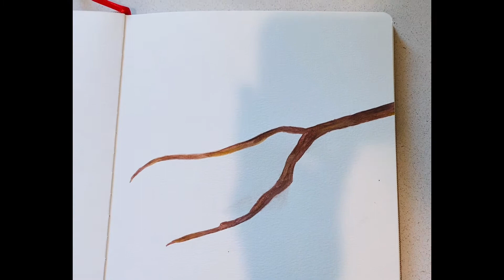How to paint a simple apple tree branch | Watercolor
Hi everyone! Today I'm going to show you guys how to paint a simple picture of an apple tree branch. I have used watercolors for this painting. I hope you guys enjoy this video and find it helpful to you.